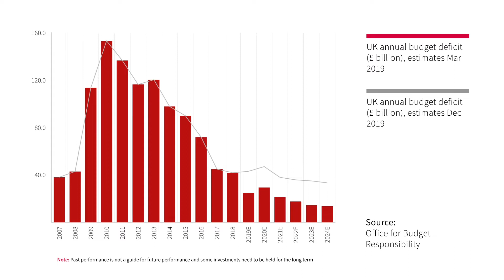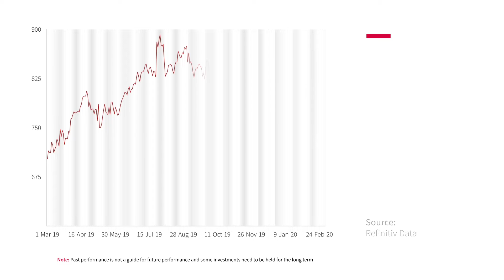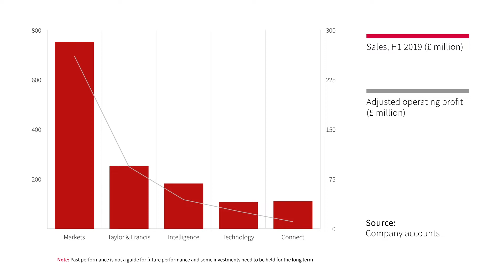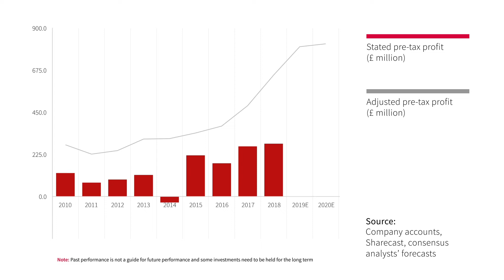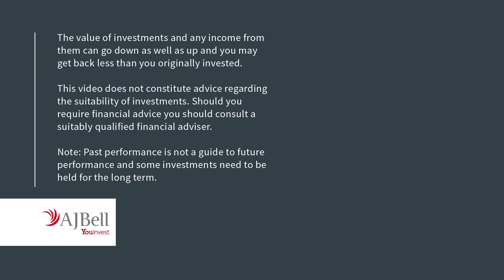AJ Bell Youinvest Breaking the Mould - Informa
Russ Mould, AJ Bell's Investment Director, discusses Informa, due to release full-year results on 10 March, along with the upcoming UK Budget.